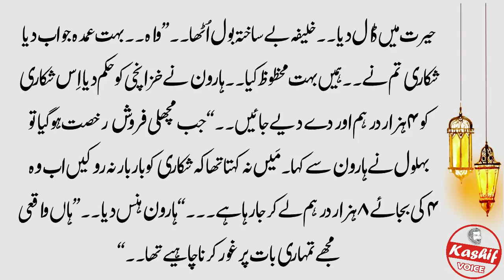Behlol Dana aur Machli Wala | Story Of Behlol Dana In Urdu | Hazrat Behlol Ka Dilchasp Waqia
Label : Kashif Voice
Editor : M.Ali